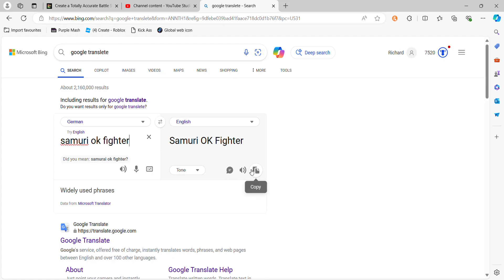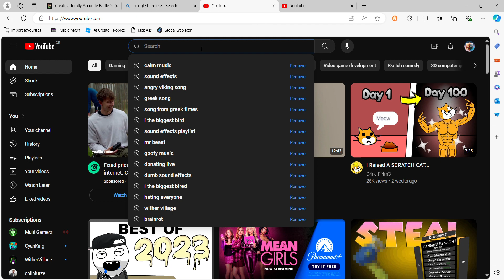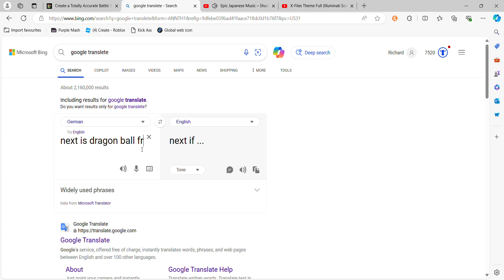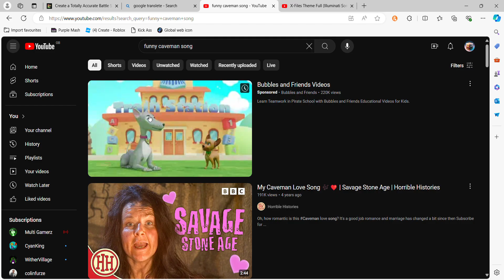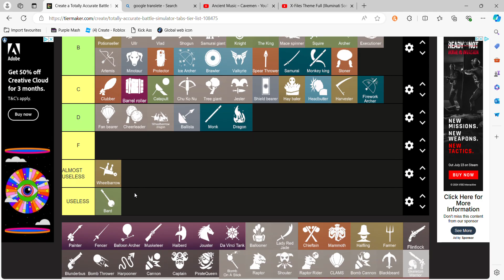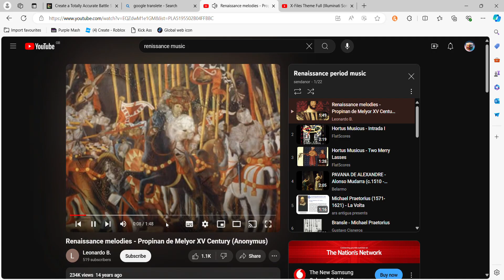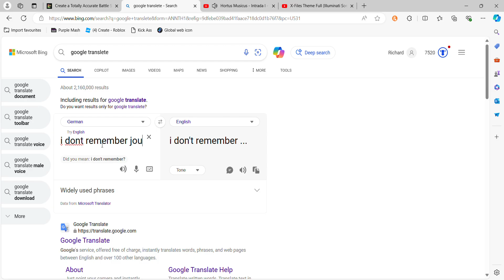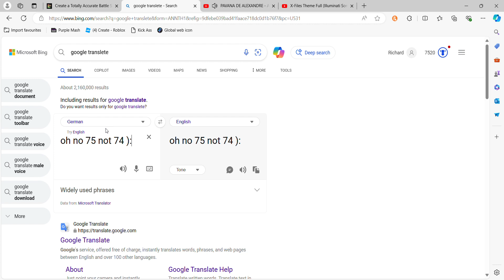TABS character tierlist pt 3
I THINK IM GOING INSANE OVER THIS